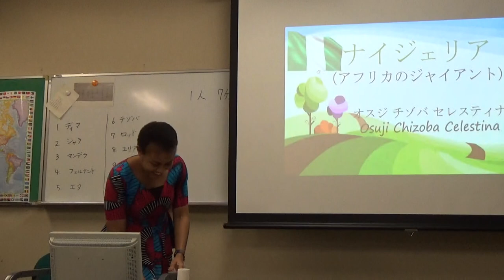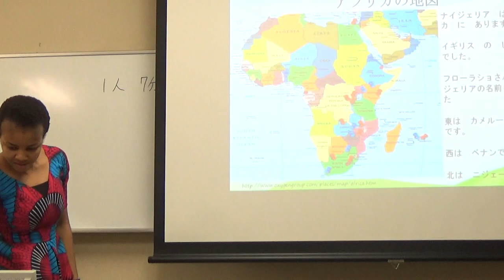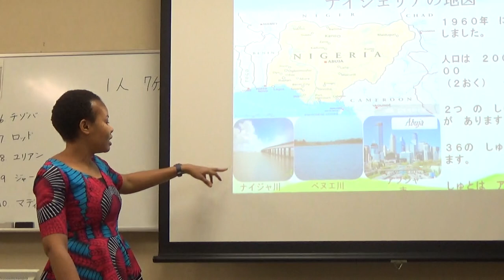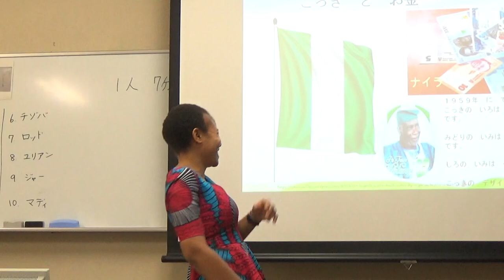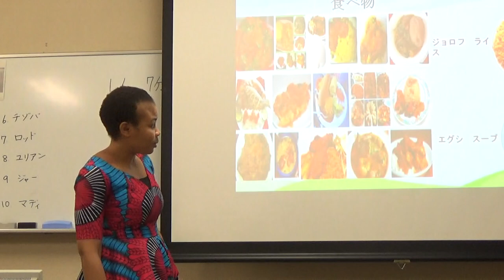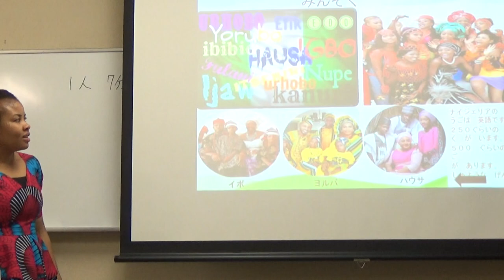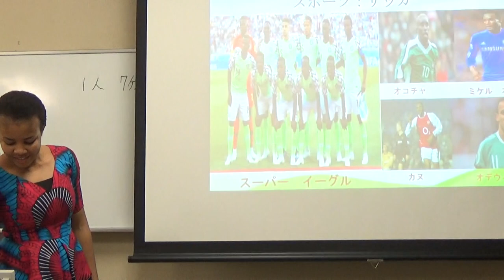about Nigeria by Chizoba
This presentation was made by Chizoba at the end of the four month long intensive course for absolute beginners at the University of Tsukuba.